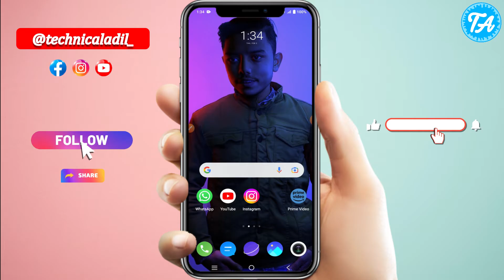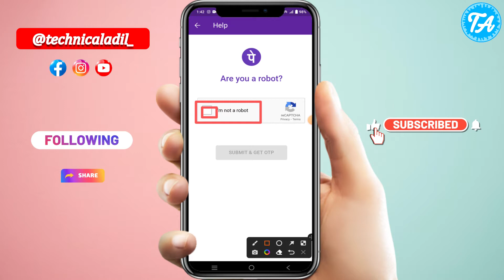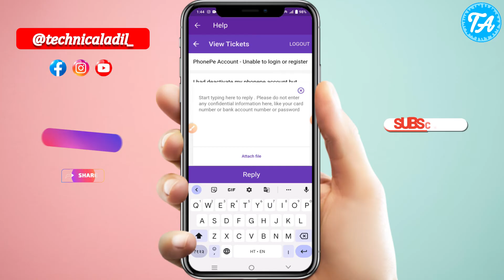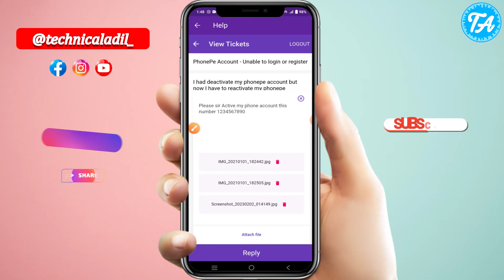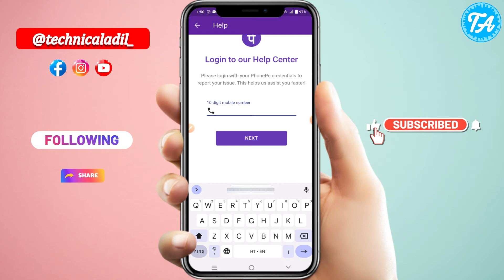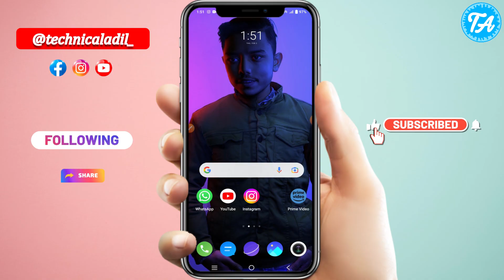phonepe unable to proceed !! phone pe account delete karne ke baad new account kaise banaye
phonepe unable to proceed !! phone pe account delete karne ke baad new account kaise  banayen

Doston aaj ki video mein aap janege  phonepe issue ke baare mein ki phonepe delete karne ke baad dobara kaise account banaye to mujhe umeed hai ki aapko video zaroor pasand aayegi,

write request :- I had deactivate my phonepe account but now I have to reactivate my phonepe account again as soon as i login phonepe it shows me on the mobile screen whose screenshot i uploaded in the file attached is